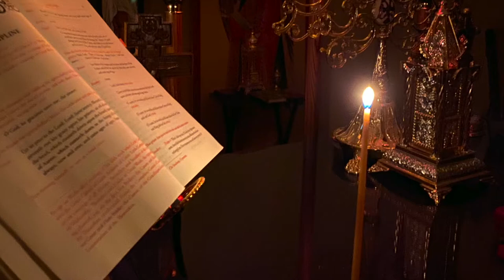July 14 Prologue: Holy Ap. Acvila; Venerable Hellius.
Synaxarion, Contemplation and Homily from "The Prologue from Ohrid" by St. Nikolai Velimirovic

min 5:14 Homily